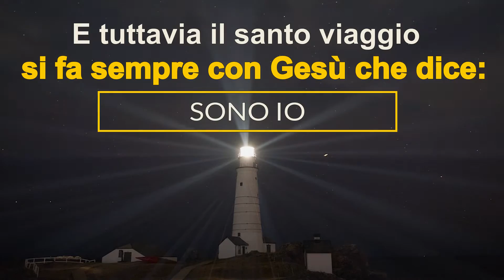"Andiamo in mare aperto, il Cristiano non deve restare nel porto sicuro!" - Papa Francesco